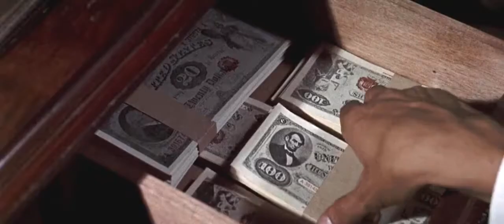Hindi dubbed scene from Once Upon a Time in the West (2/6)